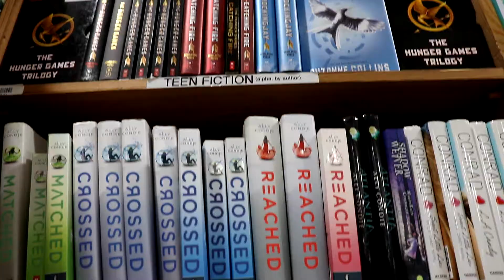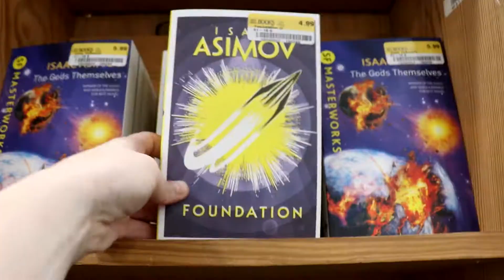3 Friends Walk Into A Bookstore...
Reader life, y'all. (And friends that think going to the bookstore is fun?? The best.)

What's the longest amount of time you've ever spent in a bookstore?